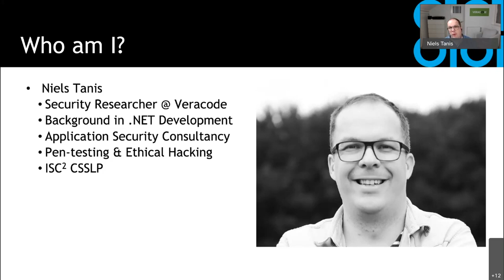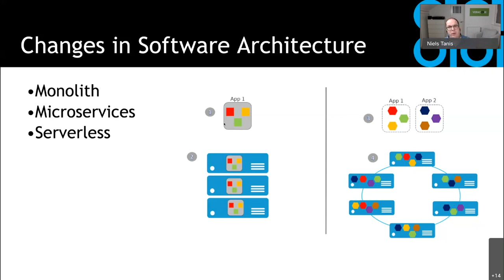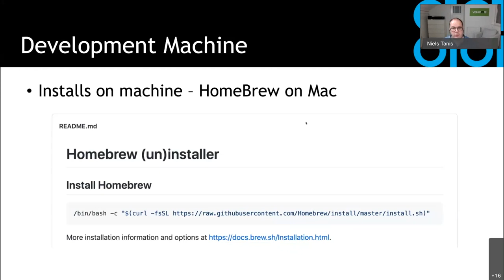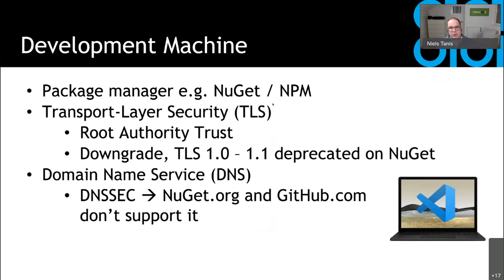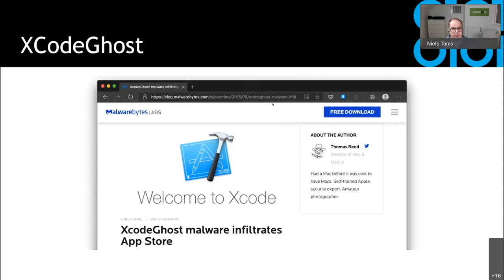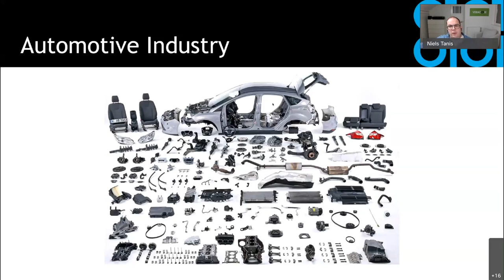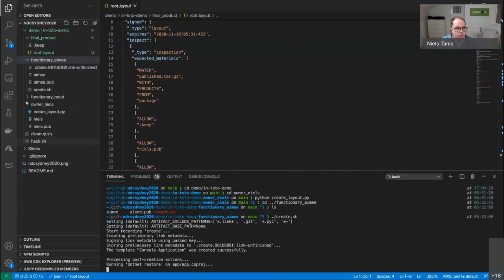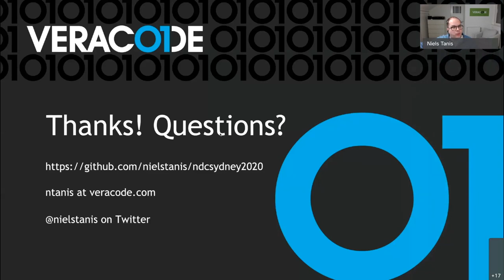The Rise of Software Supply-Chain Attacks – How Secure is your .NET Application? - Niels Tanis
This recording is from NDC Sydney 2020.

In the early days, breaking into systems (hacking) mostly consisted of finding machines that where connected to the internet and exposed all their services. In some way the industry became better in locking down infrastructure and access and the attacks focused more on applications finding issues like SQL injection and Cross-Site Scripting. With the latest move to ‘DevOps’ and the use of build pipelines for CI/CD, with Azure DevOps or GitHub Actions, attacks even have become a lot more sophisticated. What if the used container images and/or 3rd party libraries contain vulnerabilities? With cloud native approaches like Azure Functions our application landscapes have become a lot more complex giving hackers more opportunities because of the increased attack surface. All steps we need to take to develop, test and release our software can be referred to as the software supply chain, which has become a lot more complicated.
In this session we'll take a .NET application and go through the different area's of the supply chain, identify the security issues, and possible ways of resolving those issues!